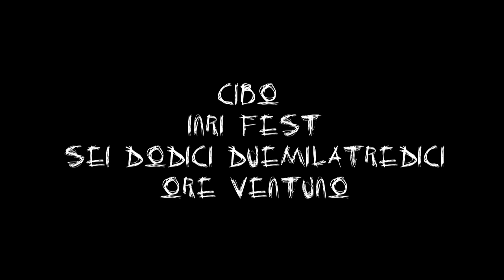INRI FEST 2013 - Cibo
Inri Fest 2013  6 e 7 Dicembre @cap10100 Torino